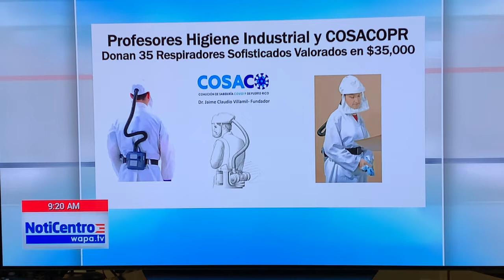Respiradores especiales donados a intensivos por Higienistas respiratorios de la UPR y COSACO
Higienistas Respiratorios UPR y COSACO distribuyen y entrenan a 20 hospitales y su personal de sala de emergencia e intensivo en uso de respiradores sofisticados para mayor protección y comodidad